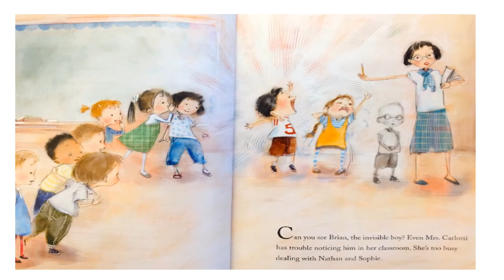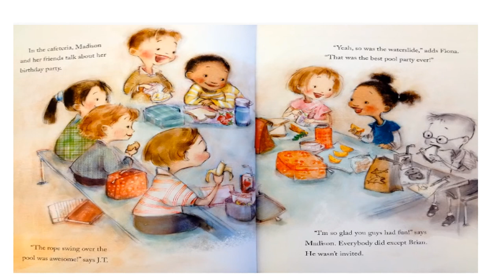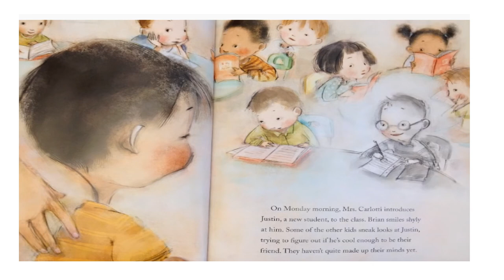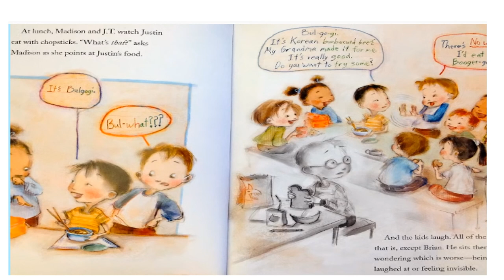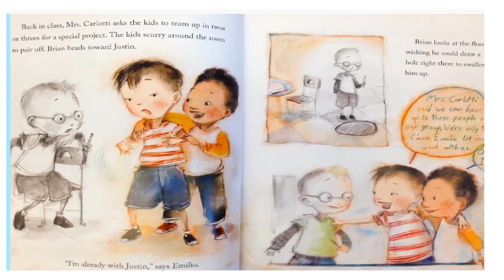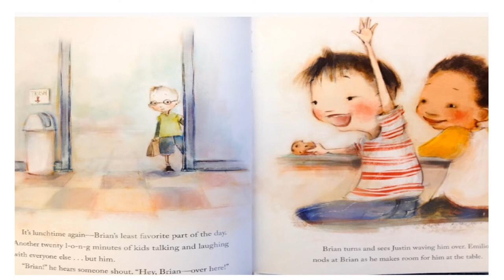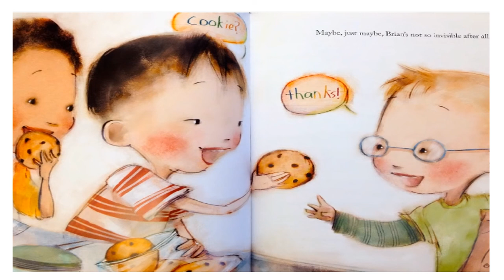The Invisible Boy